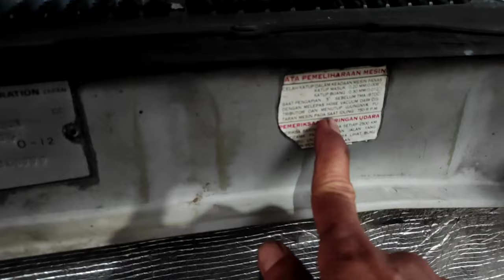KHUSUS PEMULA, CARA MENYETEL DELCO MOBIL TOYOTA KIJANG AGAR IRIT DAN BERTENAGA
Cara menyetel delco platina CDI bagi pemula pada mobil Toyota kijang agar mesin lebih irit dan bertenaga, mesin cek greng.